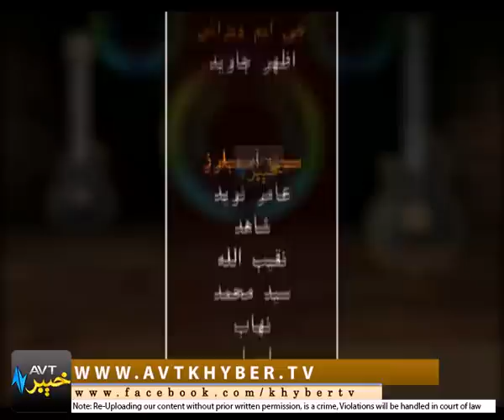NAWAY RUNG [ 28-09-2016 ] | Khyber Tv